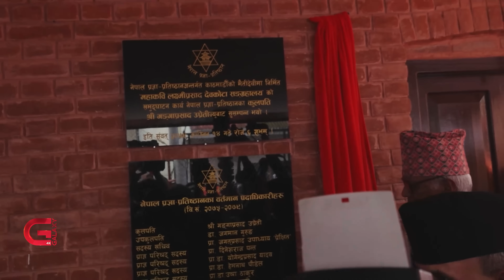दसैंमा घर जानेको भीड | विष्णुमती अतिक्रमणको आतंक | बहसमा आरक्षण | ५६ अर्बका नयाँ नोट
शान्ति क्षेत्रको प्रस्ताव | दसैंमा घर जानेको भीड | विष्णुमती अतिक्रमणको आतंक | बहसमा आरक्षण | ५६ अर्बका नयाँ नोट  | 14 Ashoj, 2079

• नेपाली भूमि कुनै शक्तिविरुद्ध प्रयोग नहुने सुनिश्चितताका लागि शान्तिक्षेत्र घोषणा गर्न पूर्वप्रधानमन्त्री भट्टराईको जोड,
• सामाजिक सञ्जालका अभिव्यक्ति अनुगमनमा सुरक्षाकर्मी परिचालनको आयोगद्वारा बचाउ,
• दसैँमा घर जाने यात्रुले बसहरू खचाखच, लामो दूरीमा समेत मुढामाथि राखेर यात्रु ओसारिँदै,
र
• जनमतसंग्रहको आडमा रूसले क्राइमियापछि युक्रेनका चार क्षेत्र आफ्नो भूभागमा गाभ्यो, राष्ट्रपति पुटिनद्वारा औपचारिक घोषणा,